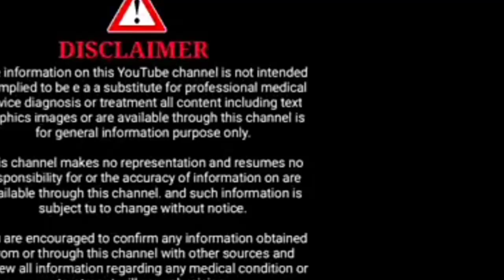ಗರ್ಭಿಣಿಯರಲ್ಲಿ ನಡೆಯುವ ಆಶ್ಚರ್ಯ ವಿಷಯ ಗೊತ್ತಾ ? I amazing things during pregnancy l